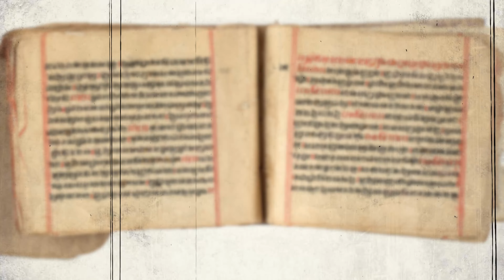ఢిల్లీని ఏడుగురి అక్కాచెల్లెళ్ళ నగరంగా ఎందుకంటారు?....delhi dynasties #7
మనందరి పాఠశాల

manandari patasala
Manandari Patasala
Manandari patasala